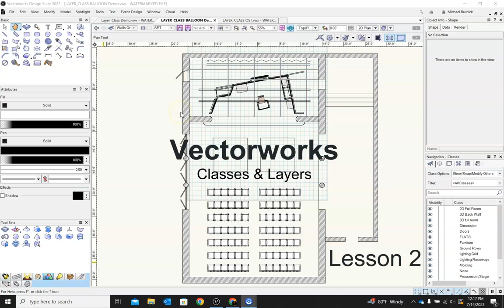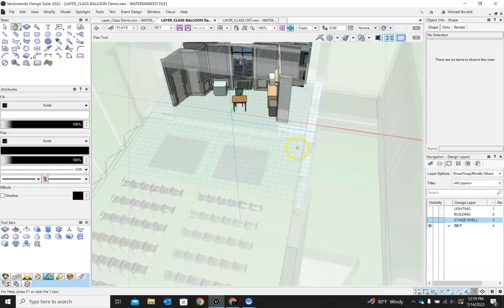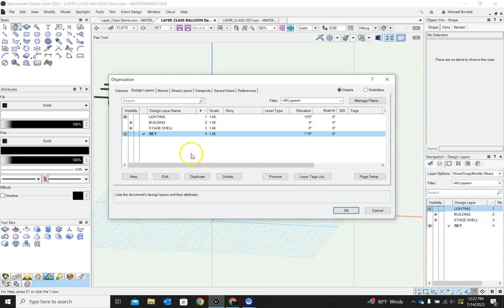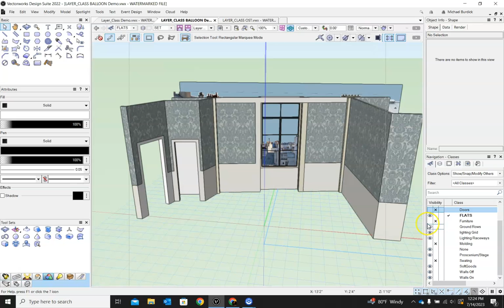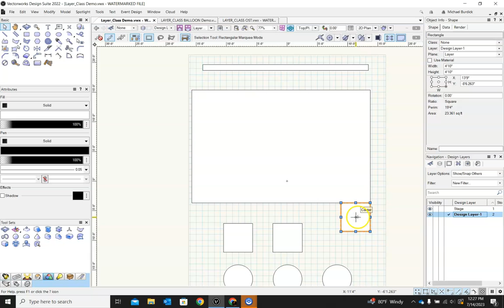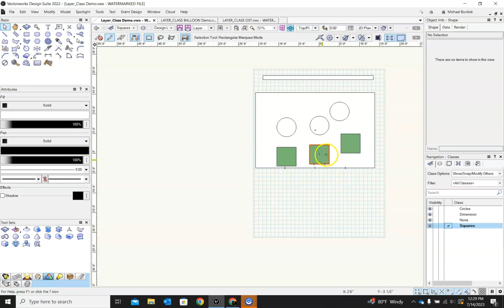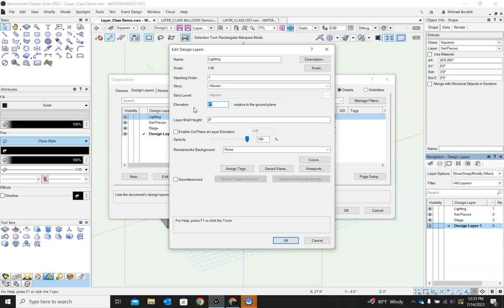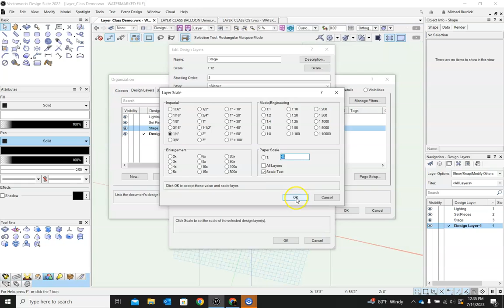Vectorworks 2: classes and layers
Learn the basics of drafting in Vectorworks  (2022)
Intended as a supplement to class THTR 3560-001, Set Design.
This tutorial series is primarily focused on introductory-level CAD skills for theatrical /scenic design students.

LESSON 2:
Classes
Layers
Class and layer visibility